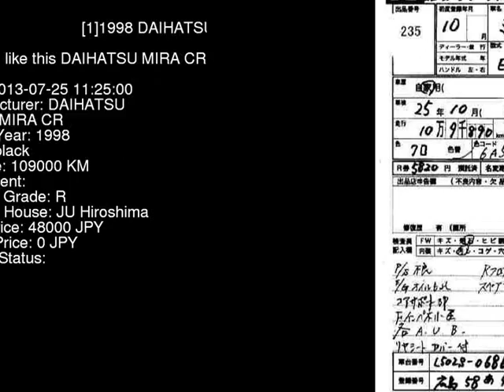1998 DAIHATSU MIRA CR L502S - Japanese Used Car For Sale Japan Auction Import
1998 DAIHATSU MIRA CR L502S - Japanese Used Car For Sale Japan Auction Import L502S,DAIHATSU,MIRA,CR,JU Hiroshima,jdmvip,vip,jdm,cars,japan,jdmvip.com,japanesecars,usedcars Japanese Used JDM Car For Sale At Auction in Japan for Import